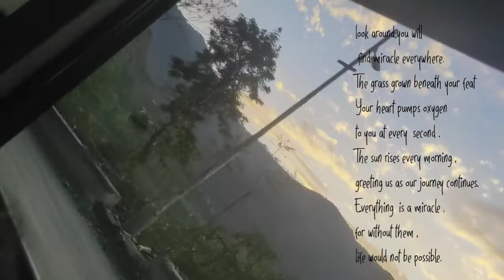MOUNTAIN FREAK 🏔️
of ice Deceptively reserved and flat,
it lies ‘in grandeur and in mass’
beneath a sea of shifting snow-dunes
dots of cyclamen-red and maroon on its clearly defined
pseudo-podia
made of glass that will bend–a much needed invention–
comprising twenty-eight ice-fields from fifty to five hundred
feet thick,
of unimagined delicacy.
‘Picking periwinkles from the cracks’
or killing prey with the concentric crushing rigor of the python,
it hovers forward ‘spider fashion
on its arms’ misleading like lace;
its ‘ghostly pallor changing
to the green metallic tinge of an anemone-starred pool.’